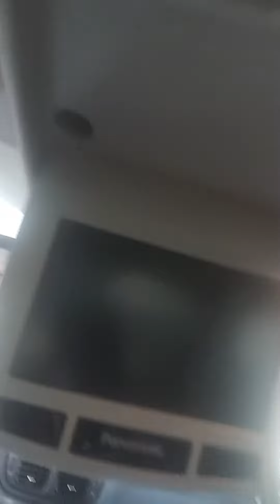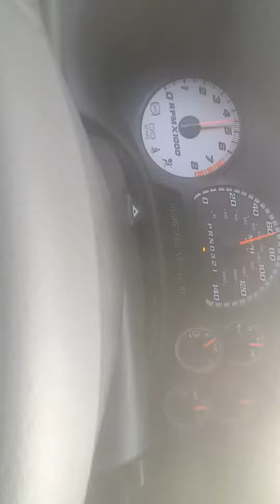08 Trailblazer SS